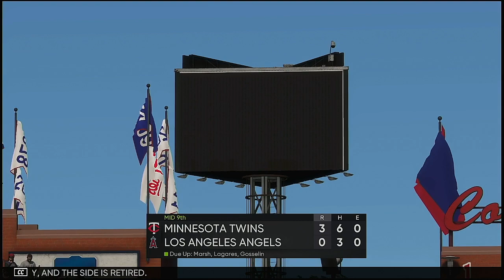2021 MLB Postseason AL Eliminator Series Game 3 Minnesota Twins @ Los Angeles Angels